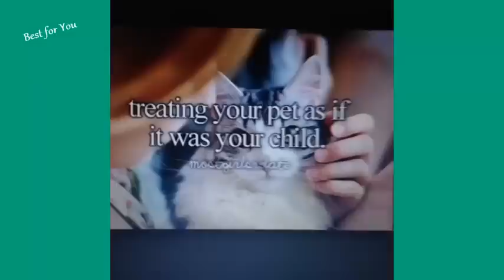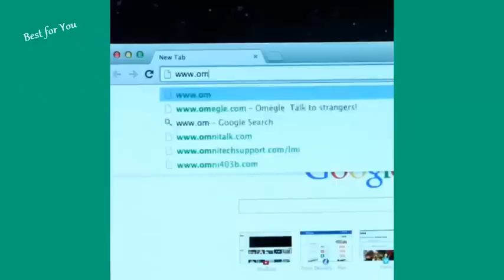HOT New funny cats Vines Compilation 2014